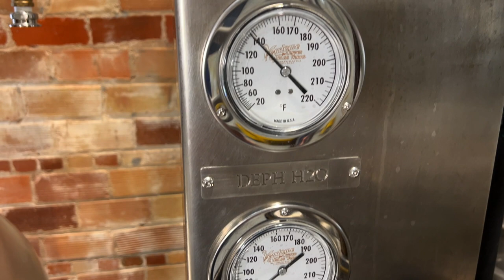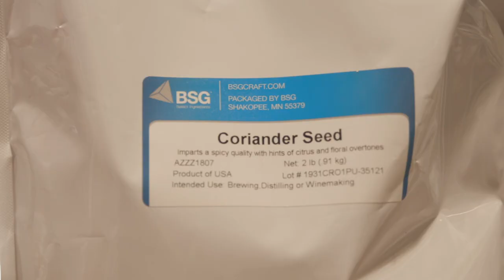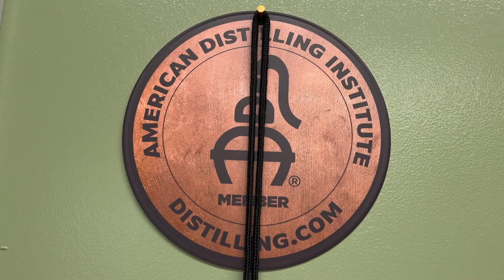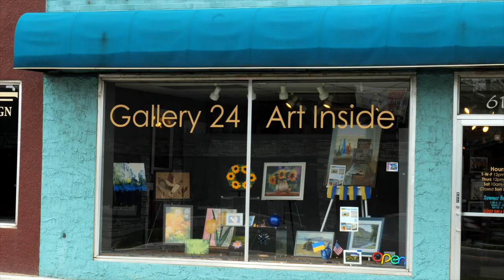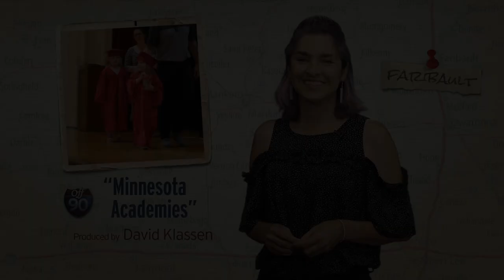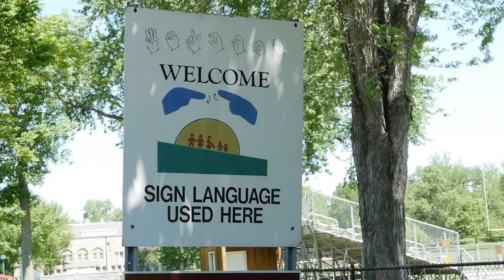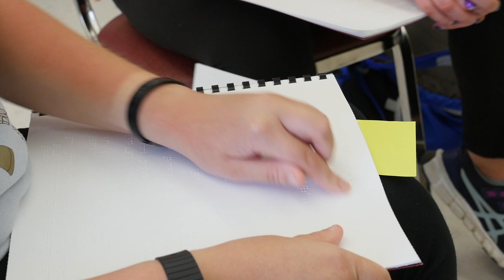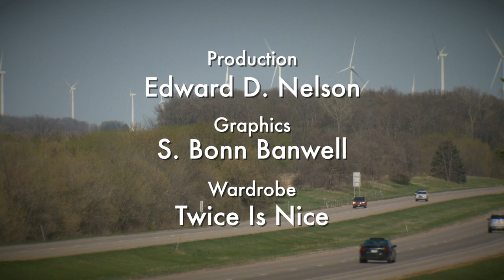KSMQ's "Off 90" - 10,000 Drops distillery, Gallery 24, Academies for the Deaf and Blind in Faribault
We visit a distillery in Faribault, browse an art gallery in Rochester and learn about education for the deaf and blind in Faribault.

Produced by KSMQ
Funded by the Minnesota Legacy Amendment